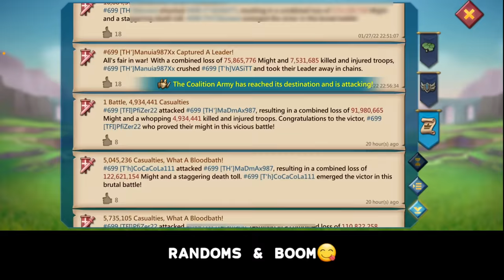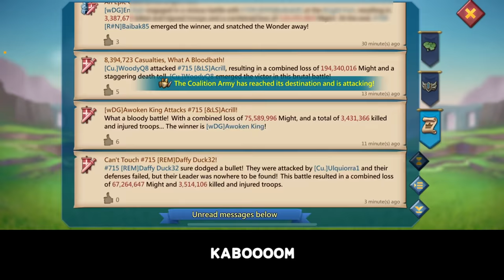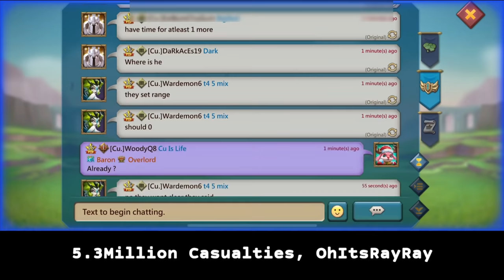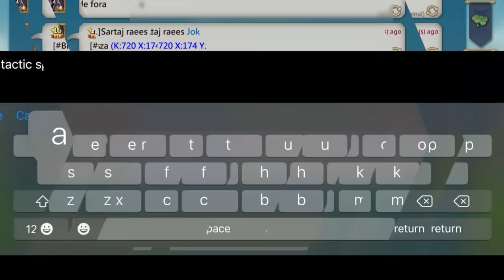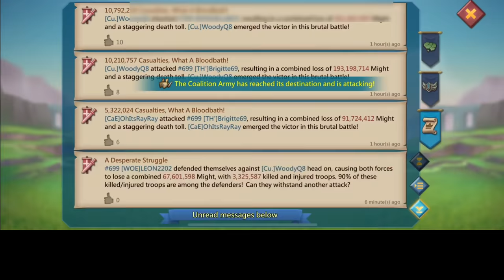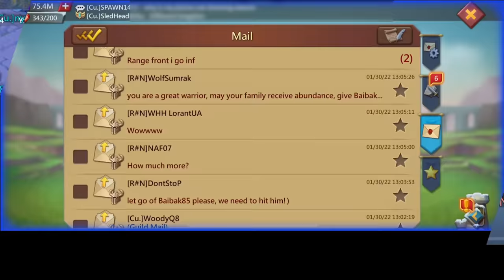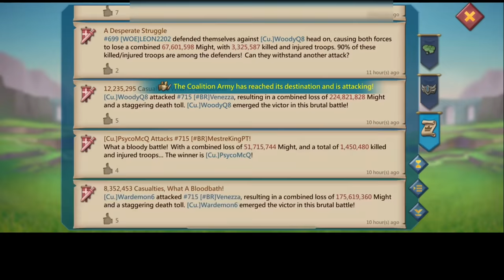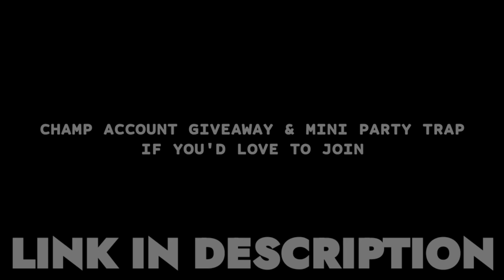HUGE CASUALTIES! - WOODYQ8 DESTROYING ONLINE RALLY TRAPS IN FURY FT Cu CaE KW! - Lords Mobile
WOODYQ8 DEALING HUGE CASUALTIES TO ONLINE TARGETS AND BILLION MIGHT TARGET

DON'T FORGET TO CHANGE YOUR LOCATION TO FINLAND TO ENJOY THIS OFFER

HUAWEI APPGALLLERY:
1) Install HMS security if prompted for AppGallery to run
2) Register a Huawei ID account
3) If you need any helps or want to join the VIP club, contact AppGallery Team via discord